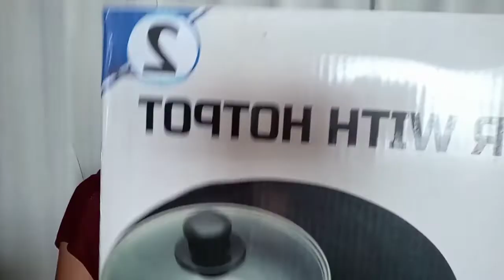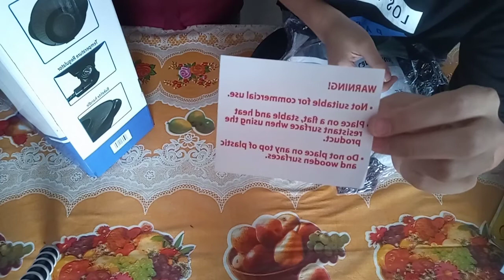Unboxing Griller With Hotpot American Power Brand Experience Shabu-Shabu At Home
Griller with hotpot features;

non -stick cooking surface
temperature regulator
bakelite handle
hotpot
shabu-shabu
grill
fast heating
high thermal efficiency for power saving
die cast aluminum material
with temperature control knob

Griller with hotpot has 9 functions;
cook,rinse,stew,steam,grill,fry,deep fry,quick fry,roast

Griller with hotpot parts;
lid handle/knob
glass cover
pot
non- stick heating plate
grill handle
housing
feet